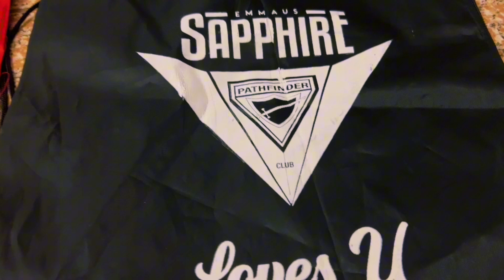Emmaus Sapphire Pathfinder Club || Behind the Scenes of WPD 2024 || Community Outreach